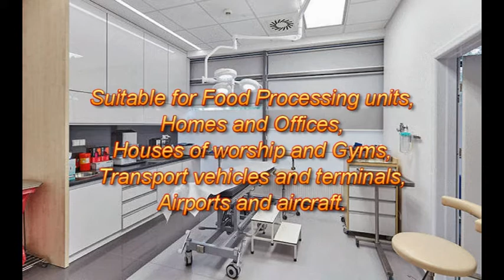UV C Air Purification and Surface Disinfection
The direct measure luminaires:

    Agaline UV-C – beam for T8 light sources.
    Mounting on an adjustable holder on a wall or floor mounting on a mobile stand.
    Universal UV-C – luminaire dedicated for surface mounting.
    To be placed on a construction of a modular ceiling or to be mounted in plasterboard ceiling with adaptor frame.
    A compact fluorescent TC-L is a source of radiation.
    Oktan UV-C – TC-L compact fluorescent luminaire dedicated for on wall mounting.
    Possible is also mounting on mobile stand.
    UV-C STERILON – UV-C STERILON lamps emitting ultraviolet light are one of the most effective devices capable of removing viruses, bacteria, fungi from the surface or destroying the DNA or RNA of any exposed microorganisms.

The flow-type luminaire:

    Airstream UV-C – a bactericidal luminaire with forced air circulation, equipped with T8 fluorescent lamps and adapted to be mounted on wall, ceiling or on stand.

    UV-C Sterilon Flow 72W luminaires emitting ultraviolet (UV-C) light are one of the most effective devices capable of removing viruses, bacteria, fungi from the surface or destroying the DNA or RNA of any exposed microorganisms. It is available as dual function products.